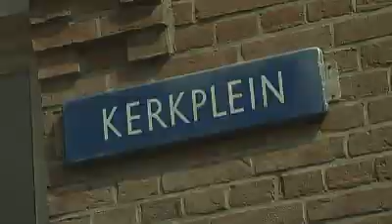Schoon water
Promotiefilmpje waterschapsverkiezingen 2008